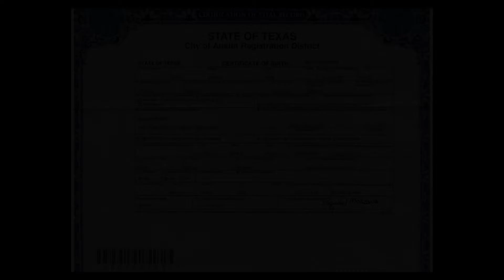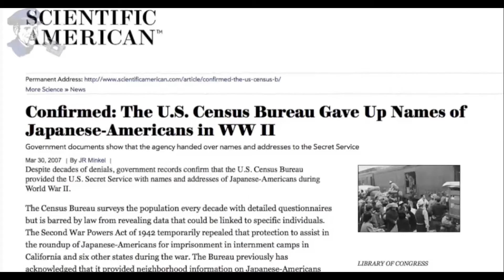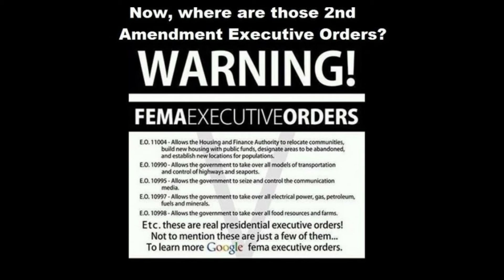THE COMING FIGHT FOR FREEDOM EP20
This video shows the four stages it takes to take down nations, and yes we are in those stages now, and how the birth certificate is a certificate of ownership.